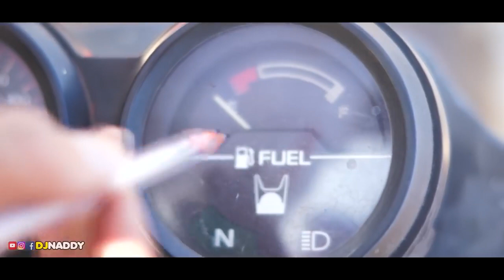How IGP Basant Rath Treat To Different types Of People On Road | Traffic Police | Jammu